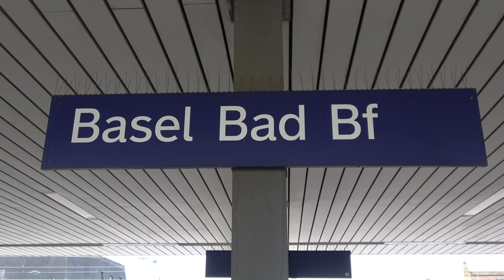🇨🇭🇩🇪Basel Bad Bf: BR185 fährt mit CargoBeamer-Zug in Basel Badischer Bahnhof ein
Am 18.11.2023 entstand die Aufnahme des CargoBeamer-Zuges in Basel Badischer Bahnhof.